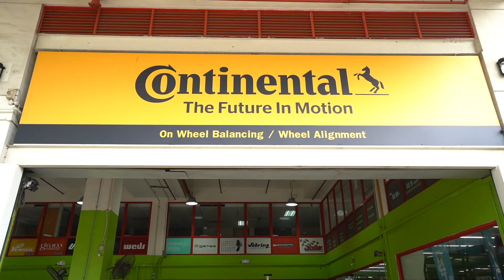We act (rather badly) to help you save $200 for your next tyre change!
CONTINENTAL SSR EXCLUSIVE OFFER – Get up to $50 Stamford Tyres Voucher per Continental SSR Tyre purchase (immediate redemption). Plus, receive a Free Continental Foldable Shopping Trolley and a Free Car Battery Health Check* when you purchase and install 4 Continental Runflat Tyres.

The Continental Self-Supporting Runflat (SSR) tyre is the perfect replacement for all continental cars. It comes with a 5-year warranty (from installation date) and gives you the perfect peace of mind even in the event of a tyre burst.

Hurry, do not miss this exclusive limited-time deal, available only at 13 Stamford Tyres branches in Singapore.

*T&Cs apply.